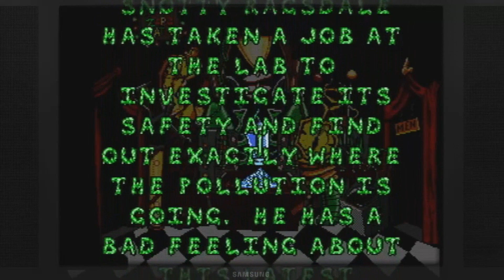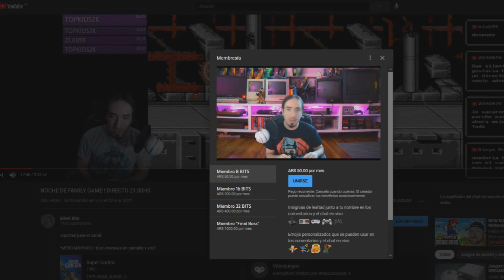Boogerman - El juego mas apestoso de los 16-Bits - Sega Genesis y Super Nintendo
Únete a este canal para acceder a sus beneficios:
-Aportes para el canal: Si queres ayudar a que el canal siga adelante y mejorando podes hacerlo por:

*MERCADOPAGO : (Con mensaje en pantalla y voz) -En los directos.

*2 POR SEMANA DESDE LAS 21:30HS (Aviso siempre en la pestaña comunidad varias horas antes)